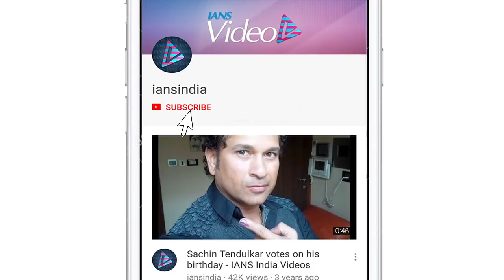Rani Mukerji OPENS how Karan Johar HARASSED her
Actress Rani Mukerji who was introduced into the Bollywood world by filmmaker Karan Johar in 'Kuch Kuch Hota' twenty year back reveals how the director/producer harassed her on the sets of the said movie. Well, it was just a light moment they shared on the movie sets. Meanwhile, on film front, Rani was last seen in 'Hichki' which has now released in China too and has opened to extremely good reviews overseas.